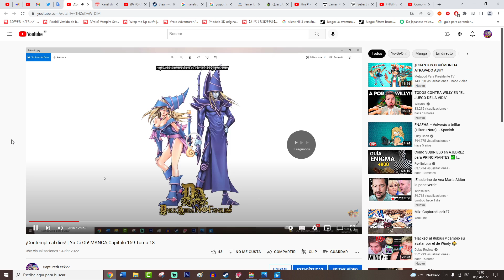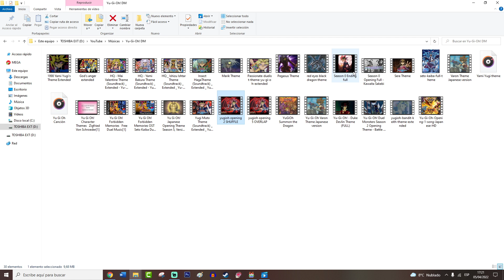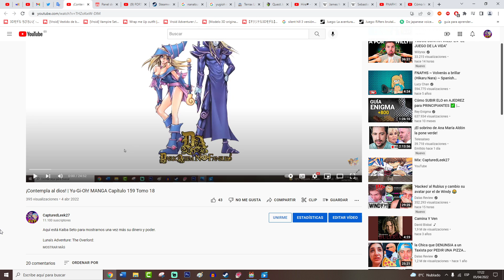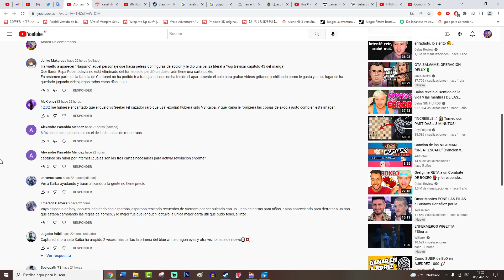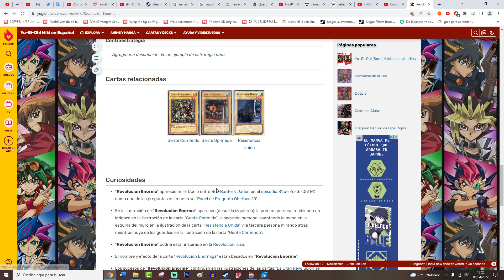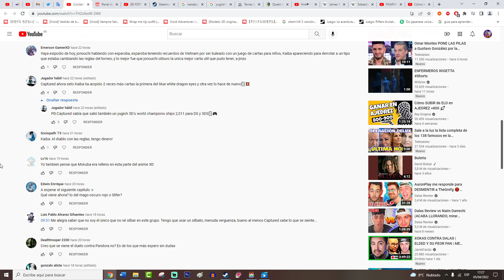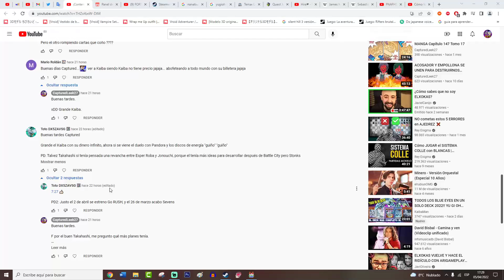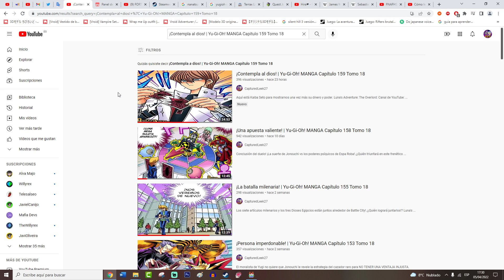¡El movimiento de Marik! | Yu-Gi-Oh! MANGA Capítulo 160 Tomo 18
Sí, chicos, el momento que tanto estabais esperando por fin está por llegar. ¡Yugi vs Pandora!